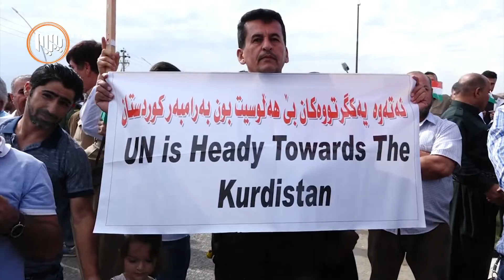هه‌ولێر.. دژی په‌لاماره‌كانی توركیا، 14 لایه‌نی سیاسی و چالاكوانان گردبوونه‌وه‌